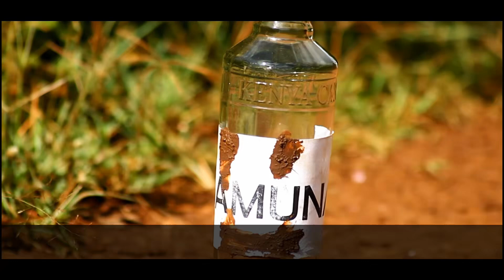Amuna Wachne Rach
AMUNA WACHNE RACH Spoken Word

STOP irresponsible drinking of alcohol and BUILD the future.

Inspired by the untimely demise of some of my good friends